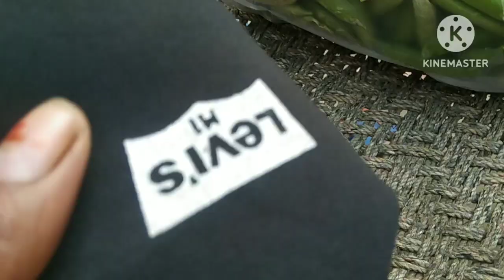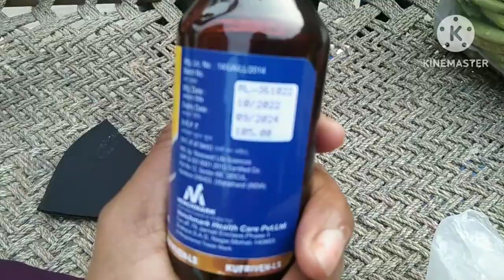आज 😌 मेरी बिटिया रानी के खासी के वजह से 💆होने लगा गले में दिक्कत 😨/village daily blogs 🙏 subscribe